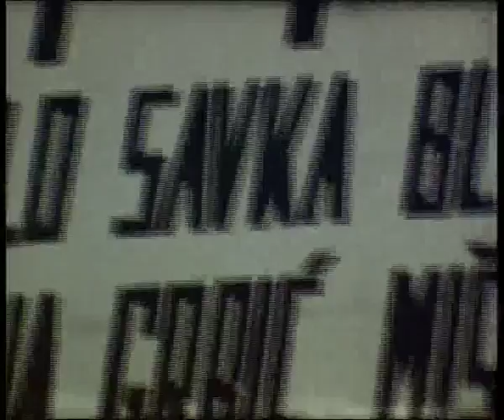Slavonski Brod 1971 Savka Dapčević Kučar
Obljetnica